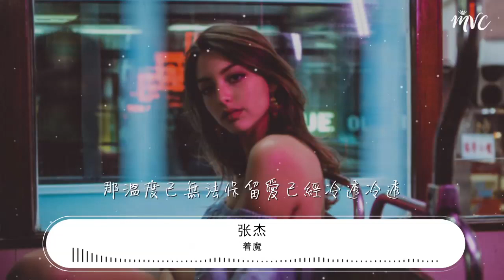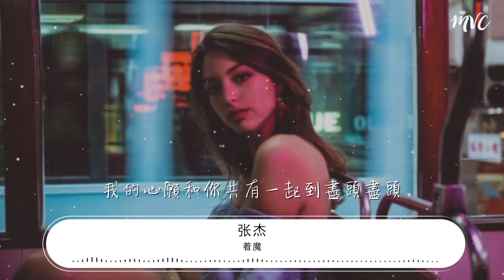着魔 - 張傑『不能讓我停下征途風雨無阻』【動態歌詞Lyrics】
張傑

00:00 着魔 - 張傑 (Jason Zhang)
00:09 詞：跳舞/冀楚忱
00:19 曲：譚伊哲
00:29 一瞬間 法則顛覆

00:33 我是誰 是我心魔亂舞

00:37 對與錯 我能頓悟

00:41 惡魔開始 讓真理復甦

00:45 迷霧中 誰在低訴

00:48 最高的榮耀 享受孤獨

00:52 用奮鬥 去征服

00:56 踏平 天地間的憤怒

01:01 雲再黑 風再吼
01:03 不能讓我停下征途風雨無阻

01:08 任腳下的 衆神
01:11 爲我 鋪成一條英雄路

01:16 一滴淚在半路回頭我只有戰鬥戰鬥

01:24 滿天星在墜落之後我祈禱別走別走

01:32 那溫度已無法保留愛已經冷透冷透

01:40 我的心願和你共有一起到盡頭盡頭

02:05 迷霧中誰在低訴
02:09 最高的榮耀享受孤獨

02:13 用奮鬥去征服

02:17 踏平天地間的憤怒

02:21 雲再黑風再吼
02:23 不能讓我停下征途風雨無阻

02:29 任腳下的衆神
02:31 爲我鋪成一條英雄路

02:37 一滴淚在半路回頭我只有戰鬥戰鬥
02:45 滿天星在墜落之後我祈禱別走別走

02:53 那溫度已無法保留愛已經冷透冷透

03:00 我的心願和你共有一起到盡頭盡頭